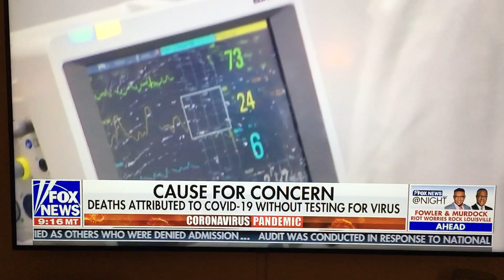Shannon Bream - Covid listed incorrectly as primary cause of death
Shannon Bream Rick Leventhal
Covid listed as cause of death without testing, or more serious complications. Fox Sept 22 2020.